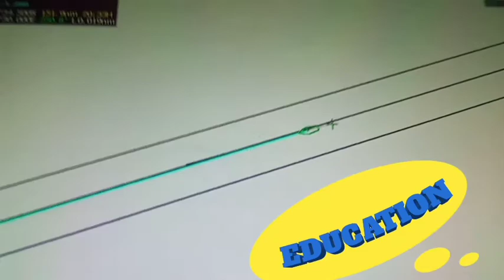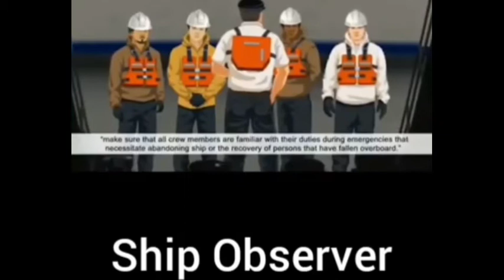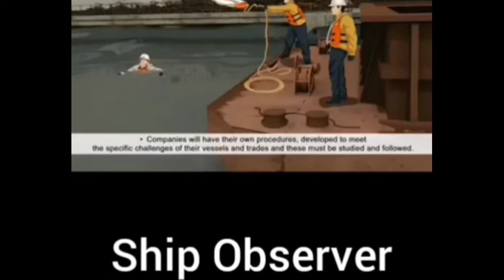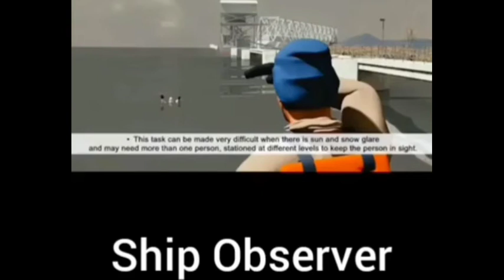REACTION IF YOU SEE MAN OVER BOARD BY SHIP OBSERVER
This is explain about reaction if you see Man Over Board.